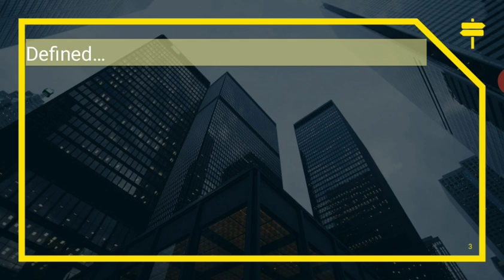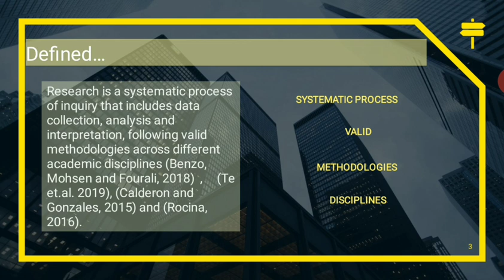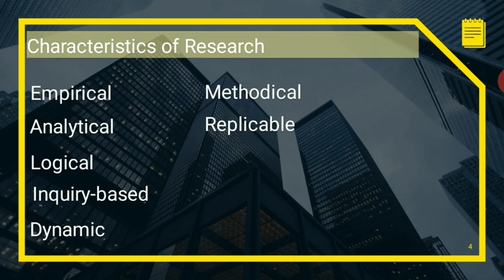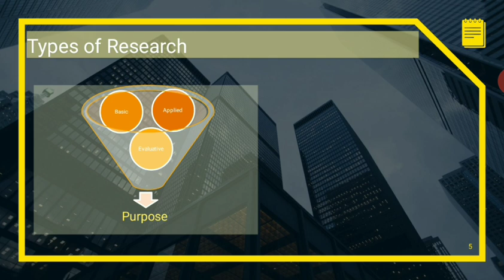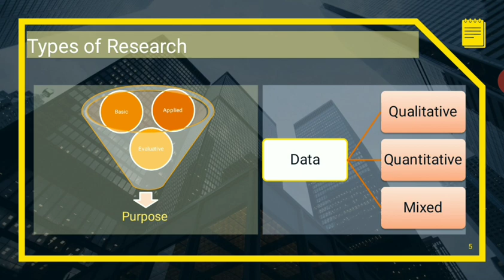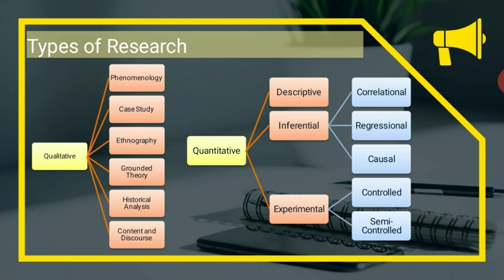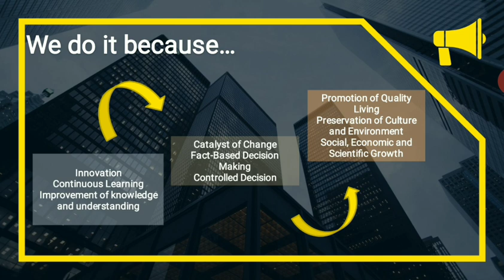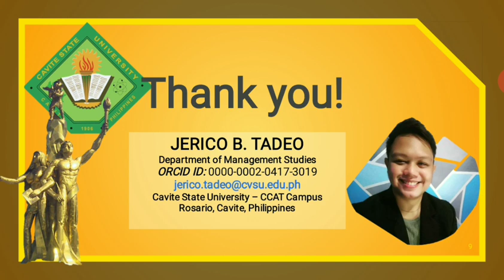Introduction to Research